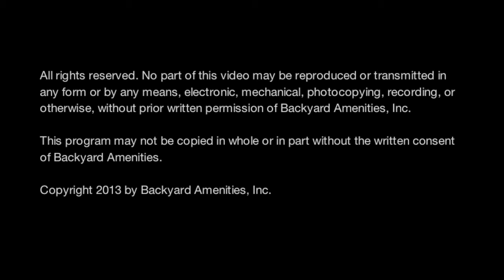Overby Pool - Backyard Amenities